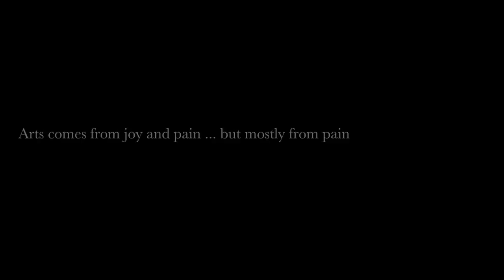JUDA JAY - R I V E R $ E (Official Video)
(Prod French Size)
Official Music video to the single R I V E R $ E  from Juda Jay. This video was recorded in Paris and features shots from " La Jarry" Vincenes.  Released by Chloe Mazoyer. Artistic Direction Lauren Toulemonde. Dance by Elhzo Kaizzy. (Trash Gang Mix)